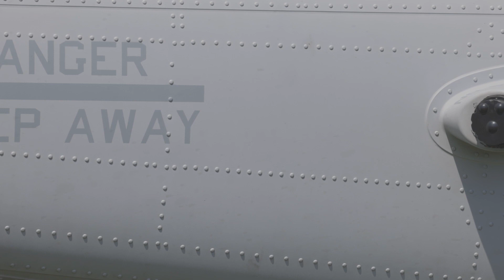Fleet Week New York 2023 Eisenhower Park Static Display / Aviation Demonstration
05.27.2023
Video by Pfc. Enos Jimenez
Communication Directorate

New York (May 27, 2023) – U.S. Marines and Navy helicopter pilots assigned to Special Purpose Marine Air-Ground Task Force - New York display their aircrafts and engage with locals at Eisenhower Park in New York City during Fleet Week New York (FWNY), May 27, 2023. During FWNY 2023, more than 3,000 service members from the Marine Corps, Navy and Coast Guard and our NATO allies from Great Britain, Italy and Canada are engaging in special events throughout New York City and the surrounding Tri-State Region, showcasing the latest capabilities of today’s maritime services and connecting with citizens. These events include free public ship tours, military static displays, and live band performances and parades.